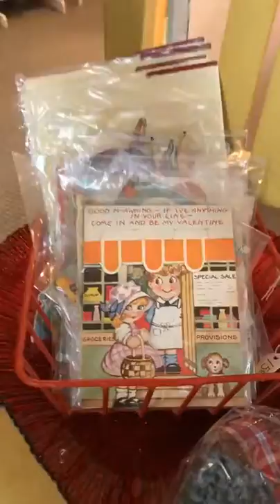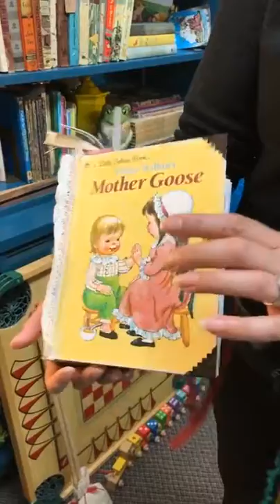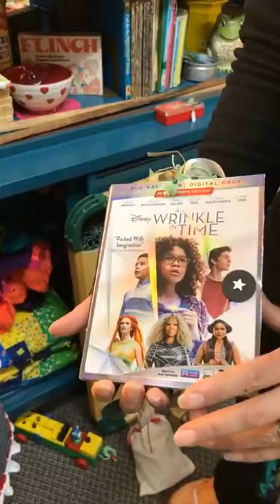ReTwist-T Live Shop: Snail Mail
Follow along as we find inspirational goodies to begin your own documentary, blog, pen pal, or journal! Explore products the ReTwist-T Team has created, as well as repurposed furnishings from pieces that were donated!

Featuring:
- ScrapCat Cards & Journals
- R&D Designs Furnishings
- Honey Creek Clothier
- Our Friendly Neighbor's Cuties
- Badger Valley Soaps
- Fox Ridge Candles
- Galloway Gallery